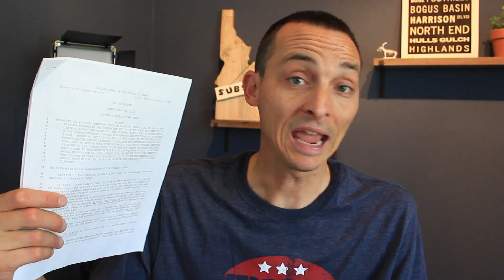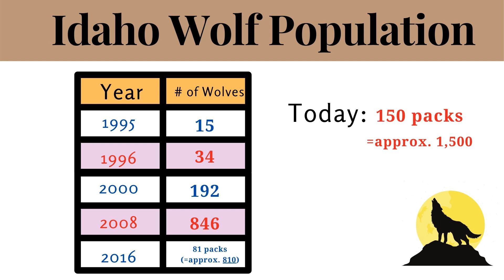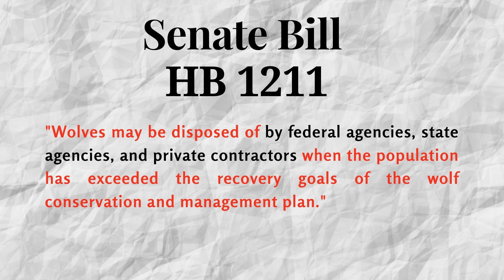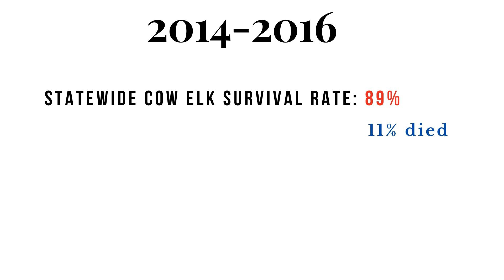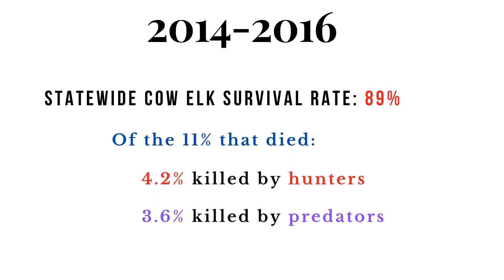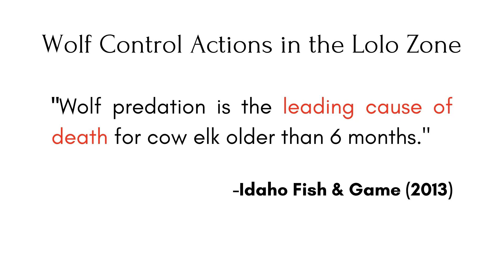Idaho Wolves: Why I'm for Fewer Wolves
Wolves in Idaho are controversial. In this video I make the case for why the number of wolves should be reduced--but it's not what you think. My argument is different from nearly everybody else.

Anyone living in Idaho knows that wolves are controversial in this state. Ever since they introduced wolves in Idaho in 1995, arguments have been made in favor of keeping them, or shooting them. Some are stronger than others. One thing that is certain, though, is it may surprise you how many wolves are in Idaho: today there are over 1500!

In this video I highlight and refute the four main arguments against thinning the numbers, and also show why some of the arguments in favor of killing the wolves are weak. In the end I argue there are too many wolves in Idaho, but not for the reasons most people think. While wolves do prey on farm animals on occasion, the number of depredations on domestic animals if fairly low. In most areas, the number of elk they kill is also less than most people think.

So why do I support thinning down the population? The answer lies in the goals of Idaho's wolf conservation team. Watch the video for the full scoop!